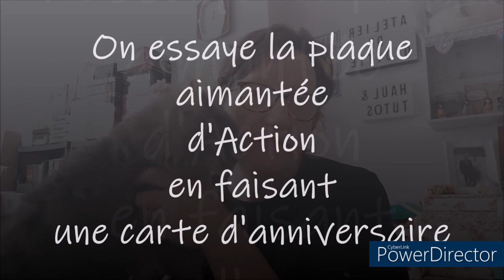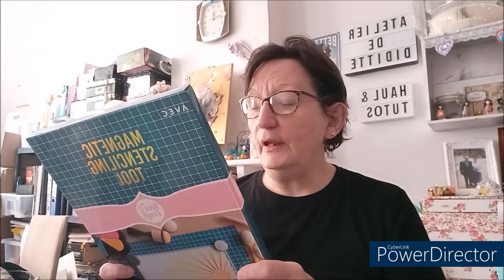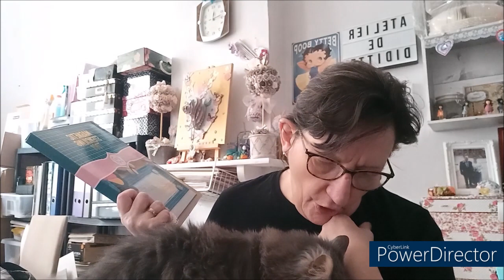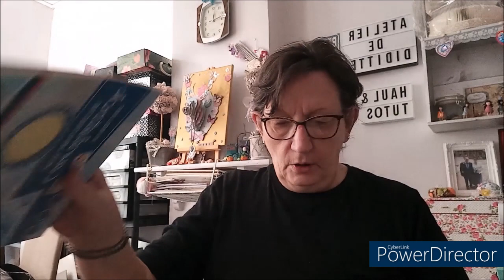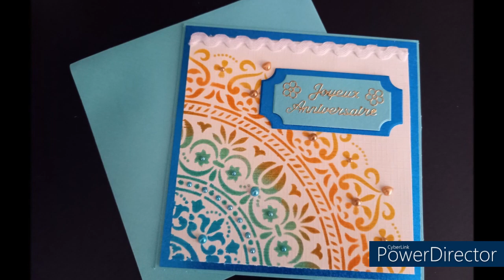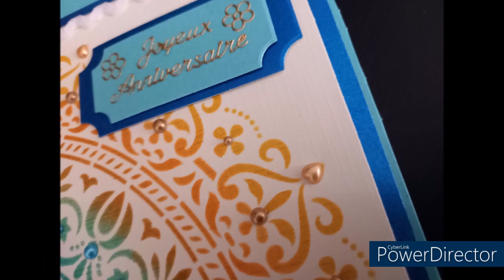JE FAIS UNE CARTE ANNIVERSAIRE AVEC LA PLAQUE AIMANTEE D'ACTION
MATERIELS UTILISES
Minis encreurs Distress Ink